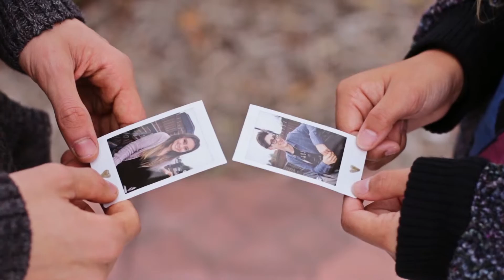2016 Demo Reel | Rei Bioco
Slick Rock Film Festival Award Winning video producer experienced with weddings, music videos, interview/documentaries, and short films, Rei Bioco is the go-to gal for affordable, quality Central Valley video production.